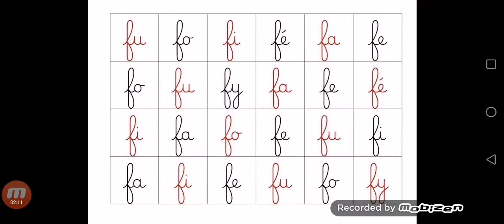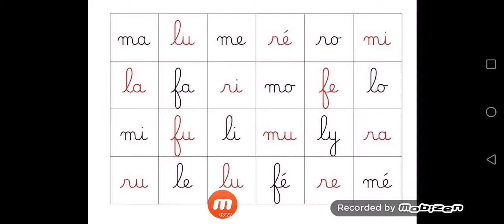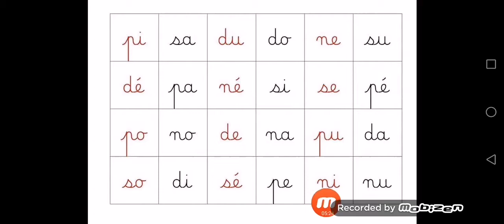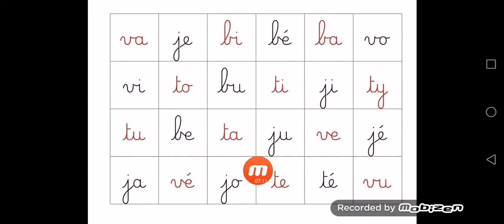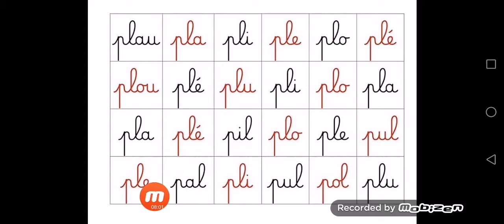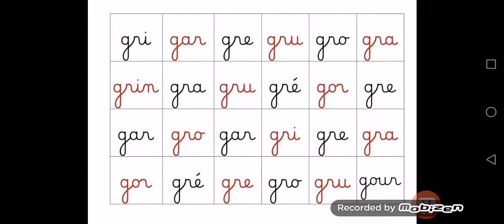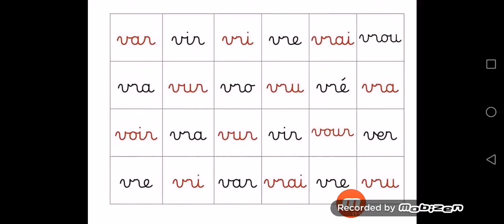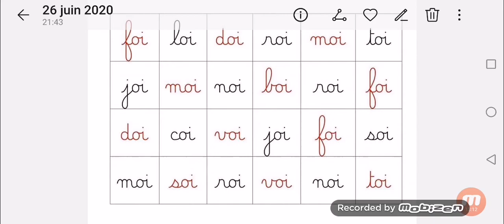Le tableau de lecture